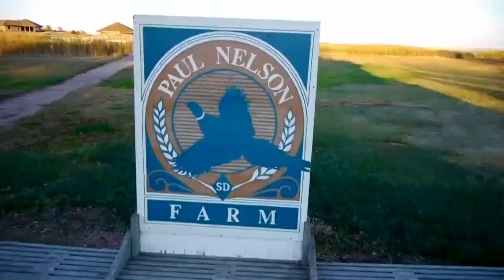Spectacular pheasant hunting in South Dakota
Chris Dorsey and Steve Farris enjoy perfect conditions for a pheasant hunt at the famed Paul Nelson Farm in South Dakota.